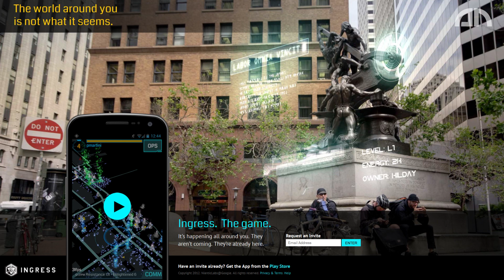Ingress - Interview mit atua über das AR-Game von Google - androidnext.de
Ingress - Was ist eigentlich Ingress? Wir unterhalten uns mit Arthur, der im Spiel als atua bekannt und einer der erfolgreichsten Enlightened-Spieler in Berlin ist, über Googles mysteriöses Geocaching- und Augmented Reality-Game.